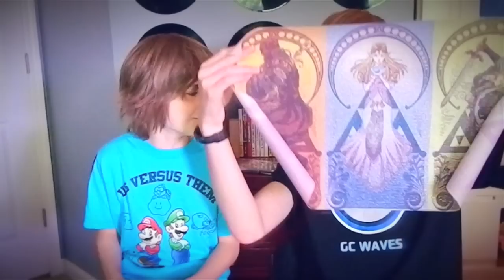RTTTA - SPIDER-MAN IN AVENGERS 2?? (FEAT. MY LITTLE BRO, SETH!)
Join the WAVE! It's FREE and ALWAYS WILL BE!

Today Seth joins me and we truly do talk about random things, including Paper Mario: Sticker Star and the fact that Spider-Man may in fact be in The Avengers 2!

The question of this week is:
Where do you buy the Paper Mario: Sticker Star Book (if you know what that game is then just tell me, where is it--where do you buy it)?
Answer in the comment section below!

You can also ask us a question, via comment section, message, or email!

Request what we talk about next week or suggest something new as well, and give us an interesting fact! It could very well be used!

Share! Comment! Smash dat like button!

Other awesome things like shorts and shtuff on other days (aka whenever we feel like it).